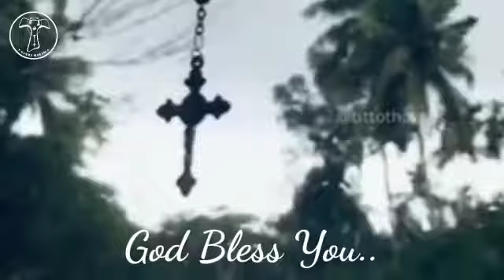ജപമാല തന്ന കുഞ്ഞ്